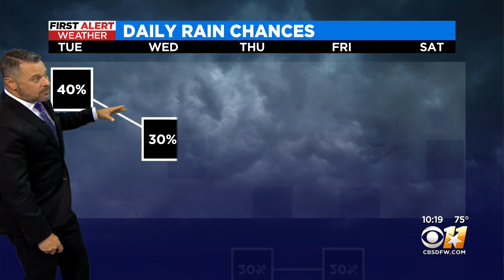Overcast, winds light with possible stray thunderstorm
A stray shower or thunderstorm is possible early. Overcast. Low 73F. Winds light and variable.